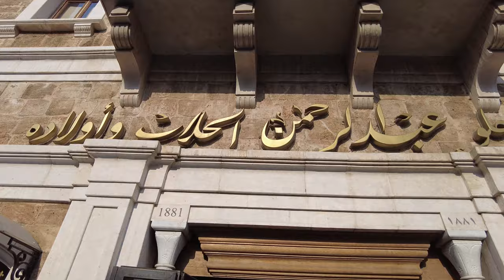What to see in Tripoli || Lebanon Travel Vlog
Tripoli is Lebanon’s second ;largest city and sits far to the north, near the border with Syria. Though it looks far on a map, its distance is only 50 miles, or just over an hour away from the main city of Beirut, but it feels a world different. Gone are the glassy skyscrapers and glamorous shopping of Beirut, but instead it feel like stepping back into an older era. Winding old alleys are flanked by hectic shopping streets, pierced with historic minarets and over shadowed by an 11th century castle dominating the hillside. Not too far is the town of Mina, a quaint fishing village on the Mediterranean Sea where I ecountered local fishermen and found remnants of the Orient Express, an old railway that once linked the small middle eastern nation. Tripoli was a wondrous journey through time periods and cultures and here’s how it went….

Shop My Camera Kit:
Stabilized Vlog Camera: DJI Pocket 2
Drone: DJI Air 2S
Every Day Travel Lens: Tamron 28-75 mm f/ 2.8
Tele Photo Lens: Sigma 70-200 mm f/ 2.8
Portrait Lens: Canon 50 mm f/ 1.4